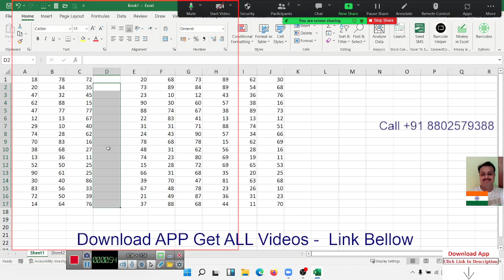Advanced Excel Training in Hindi